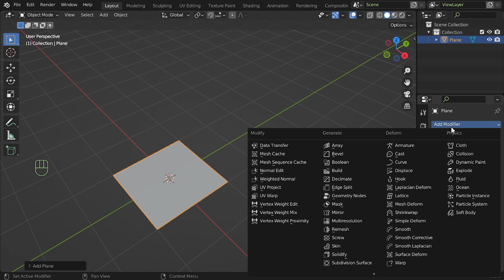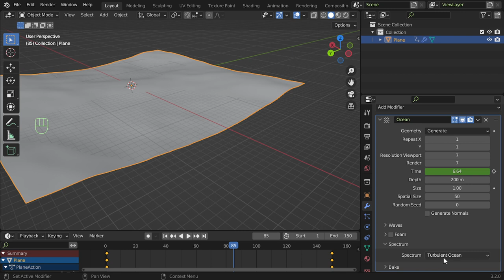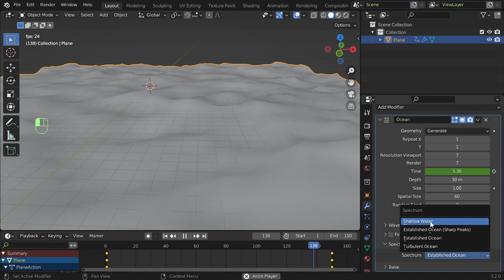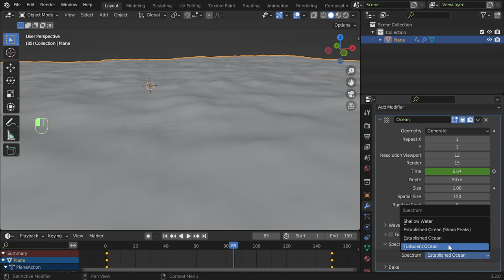4 Types of Ocean in blender شرح عربى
what's New in Ocean modifier in Blender 3 ??
شرح عربى